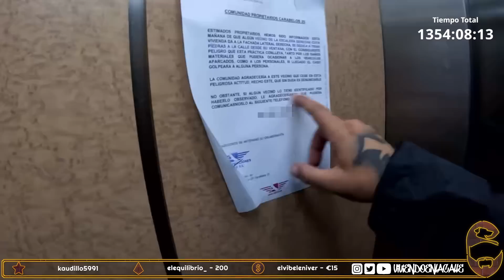¡CUIDADO! ESTE TAXISTA TEMERARIO CASI ARROLLA MI MOTO - REPARTUZA - VIVIENDOENLACALLE